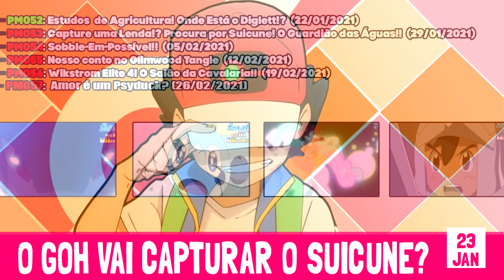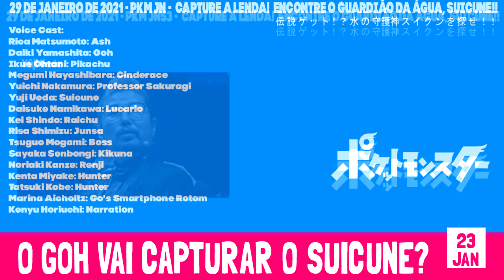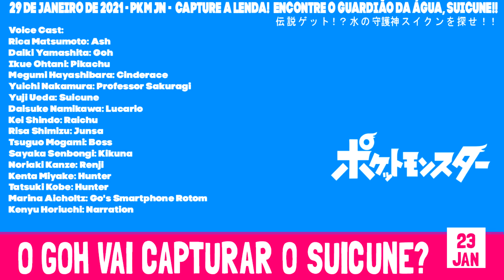ROTEIRISTA ESCREVE EPISÓDIO DE POKÉMON E GERA REVOLTA! ENTENDA O CASO!